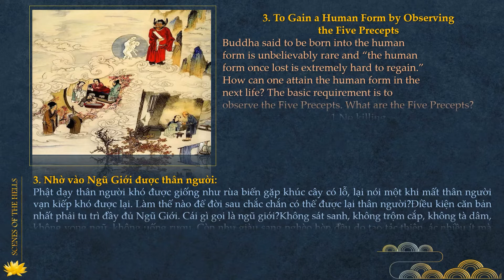3. Human - Ngũ Giới được thân người -The Painting-"Scenes of the Hells"-ĐỊA NGỤC BIẾN TƯỚNG ĐỒ